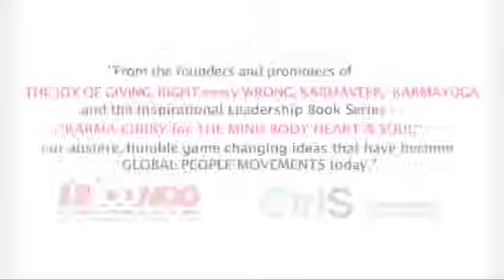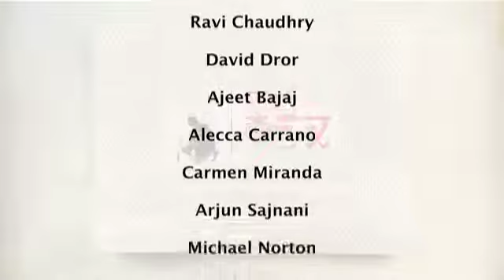Rex CONCLiVe 2012- Global Peace Ambassador Vijay Mehta speaks about the path for Global Peace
Vijay Mehta - UK based businessman of Indian origin and Chair, Uniting for Peace, Founder-Fortune Forum and Author of the book "The Economics of killing" which exposed the murky side of the global business of war, speaks on Inner Peace to Global Peace.
He will start with an Introduction toe the business of war, examine Obstacles to Peace which will include Culture of Violence, Militarism and Military Industrial Complex. Then it will move on to  finding Alternatives for Sustainable Peace? The alternatives will include What action Civil Society can take to attain peace ? It will also show How the World Benefits not only in economic terms but also living in harmony with each other. The talk will conclude by explaining how we can have sustainable peace for a sustainable future.

Vijay Mehta our esteemed Karmaveer Noble Laureate speaks on his IDEA FOR ACTION at the 7th REX CONCLiVE- 2012-13. The Karmaveer Puraskaar are the coveted global awards for social justice and citizen action. The "REX - Ideas for Action mission" is to encourage KINGSIZE though leadership for change . REX CONCliVe is an integral part of the REX- Ideas for Action movement. REX CONCLiVE-2012-13 witnessed the first launch of the ONE BILLION RISING global movement to address all crimes against women.

REX CONCLiVE is the scaled up new avatar of the "RIGHT every WRONG conclave" (founded in 2006), which was the first social impact knowledge forum in India, that was pivotal for pioneering cutting edge thought leadership for addressing various social issues ranging from Education to Healthcare & Poverty to Marginalization, Climate Change, Corruption, Electoral Reforms, CSR, Communalism, MDGs and Constitutional Rights & Duties awareness. The movement has instigated and inspired other campaigns like Lead India, Teach India, Social Impact Awards, Real heroes' awards and various other forums on social issues. The RIGHT every WRONG movement was initiated to reclaim and preserve human values, fulfil fundamental duties as citizens and practice INDIVIDUAL SOCIAL RESPONSIBILITY by performing our small actions to make a big difference in our society and world. We believe that each of us can be an everyDAY Citizen Hero and do our small bit to be the change we want to see in our world.

The annual RIGHT every WRONG conclave has been bringing together the world's most fascinating thinkers and doers who have shared avant-garde ideas & thought leadership that has been translated into action & movements through the iCONGO volunteers & member networks. Various thought leaders have spoken in the past 6 years, including global leaders & celebrities, sports people, students, business, media & civil society leaders. The past conclaves have had keynotes, panel discussions and debates and were open for participation strictly by invitation only. However all this changed from 2012!!

From 2012 REX has become a high profile, big ticket LIVE & ONLINE event where thought leaders are invited to engage with audiences of over 5 million people globally, by giving their most enthralling talk in 15 minutes or less.
The REX movement is founded by the founders of the RIGHT every WRONG, Karmaveer, KarmaYuga, REX KARMAVEER GLOBAL FELLOWSHIPS and THE JOY OF GIVING movements which have now become global movements to encourage social justice and citizen action. The JOY OF GIVING movement, which was conceived and founded by the iCONGO and REX founders is now being adopted by several civil society organisations and citizens across the globe and mobilises resources of over a 50 million USD every year for several causes.